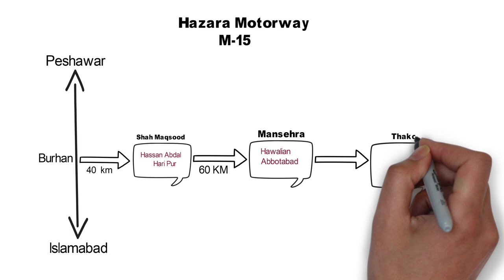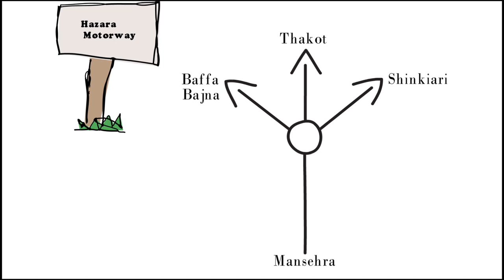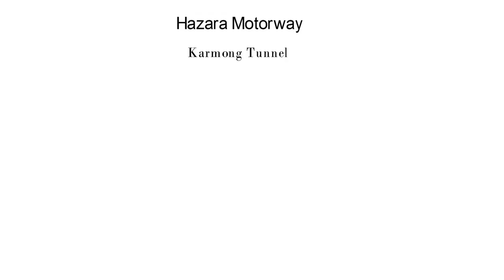Hazara Motorway | Mansehra to Thahkot CPEC | Roads of Pakistan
Hazara Motorway or M-15 Motorway is a 180 kilometer controlled-access motorway linking the Burhan Interchange near Hasan Abdal in Punjab province with Haripur, Havelian, Abbottabad, Mansehra, Shinkiari, Battagram, and Thakot in Khyber Pakhtunkhwa province.
The project is divided into 7 packages; the first four (from Burhan to Mansehra) are already completed and were inaugurated on 27 December 2017 & 18 November 2019. The motorway is not being financed by the China-Pakistan Economic Corridor, but will instead be financed by the Asian Development Bank,[2] along with a ₨10.021 billion (US$71 million) grant from the United Kingdom.
Syed Zaheer ul Islam (Commissioner Hazara Division) said that 78.78 percent work has been completed on Mansehra to Thakot section. This section would likely to be completed by end of May 2020 depends on COVID-19.
The motorway starts from Havelian, passes through Abbottabad, Mansehra and Shinkiari, and ends at Thakot. The motorway has five tunnels two at Abbottabad and one each at Battal, Karmong and Mansehra. Up to Mansehra, its 39 km portion is six-lane controlled access portion while the remaining 79 km will be four lane road